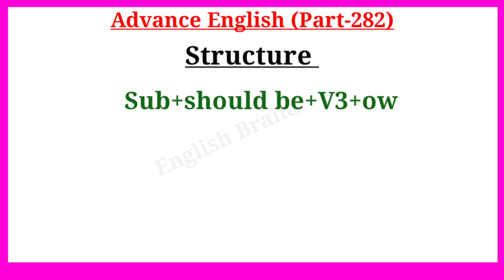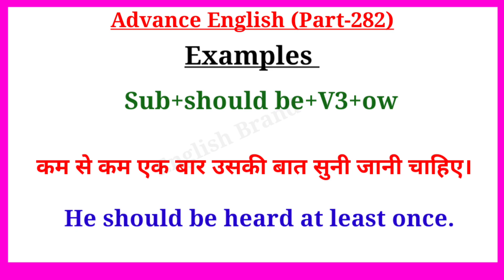Advance English Sentences Part 282 ।। Advance Spoken English ।। English Speaking Practice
Your Quories-:
1. advance english
2. advance english structure
3. advance english structure in hindi
4. advance english in hindi
5. advance english structure daily use
6. advance english for spoken practice
7. advance english conversation
8. advance english vocabulary
9. advance english phrases
10. advance english for beginners
11. advance structure for Spoken english
12. advance structure in english
13. advance english daily Use
14. advanced english structure
15. advanced structure in english
16. advanced english structure daily use
17. advanced structure for spoken practice
18. advanced english
19. advanced structure
20. advance english spoken classes
21.english speaking practice
22.english advance structure
23.english structure for spoken english
24.english structure
25. spoken english
26. translation in hindi to english
27. translation in english to hindi
28. english Advanced structure
29. Advanced Spoken English
30. advance structure in english